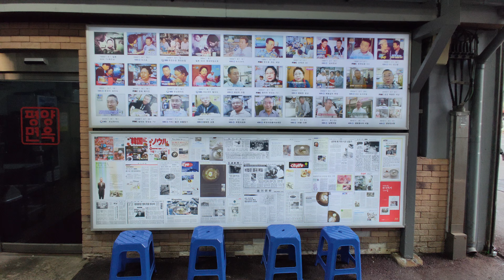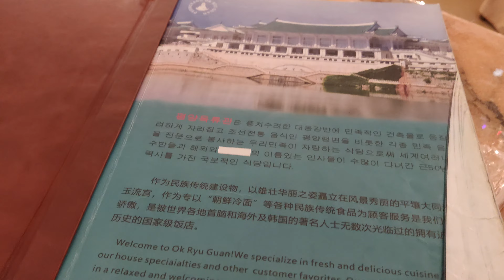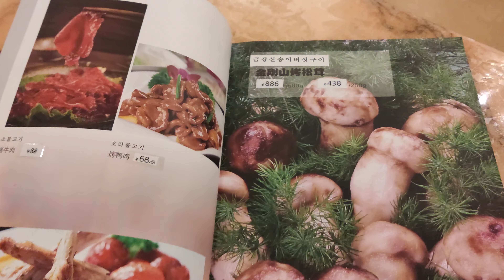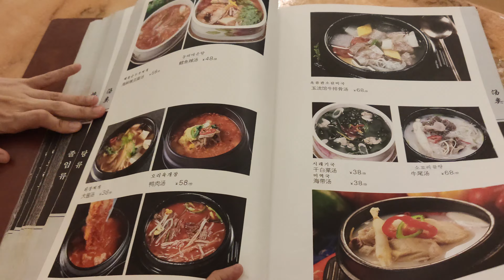平壤冷麵？朝鮮冷麵？邊間最傳統又正宗？平壤及北京玉流館 | 平壤街邊檔 | 琿春餐館 | 首爾平壤麵館【4K 中文字幕】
平壤冷麵及朝鮮冷麵是朝鮮傳統食物，從北韓走到南韓再到北京，又到內地東北城市琿春，試試不同風味的平壤冷麵 +朝鮮冷麵！

更多内容  @ egg studio 網站《去北韓傾生意 + 旅遊資訊》

egg studio | 黃基業 (Kay Wong) |藝術 + 探險 + 人文紀實